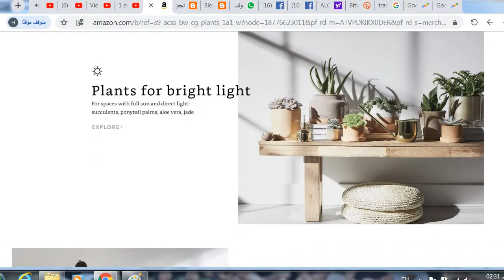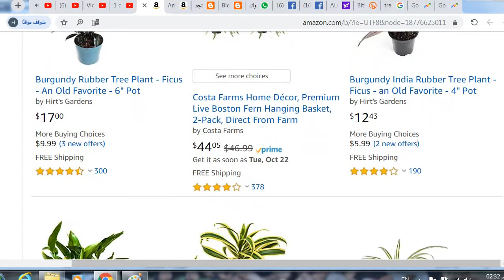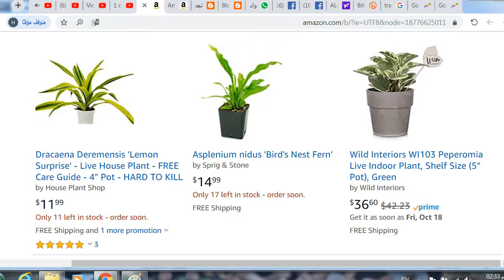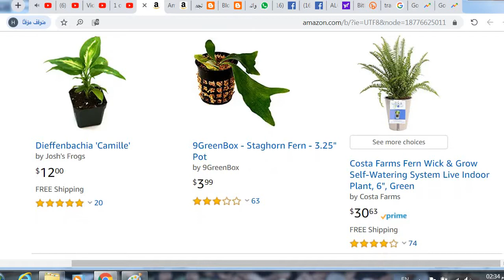How To Choose A Houseplant From Plants That Needs Medium Lights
Costa Farms Home Décor, Premium Live Boston Fern Hanging Basket, 2-Pack, Direct From Farm.
Costa Farms Fern Wick & Grow Self-Watering System Live Indoor Plant, 6", Green.
Wild Interiors WI103 Peperomia Live Indoor Plant, Shelf Size (5" Pot), Green.AMPLEX Schefflera Arboricola Green Live Plant.